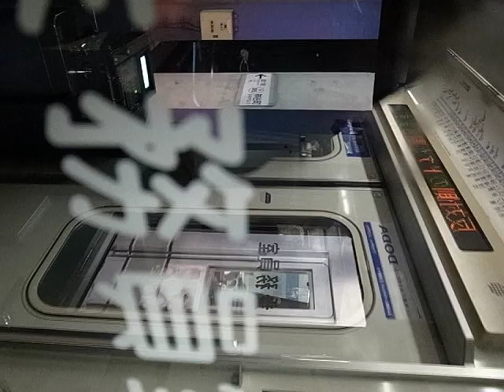Hibiya Line Front Cab View (Ebisu-Kasumigaseki) 日比谷線 (恵比寿-霞ヶ関) 130110